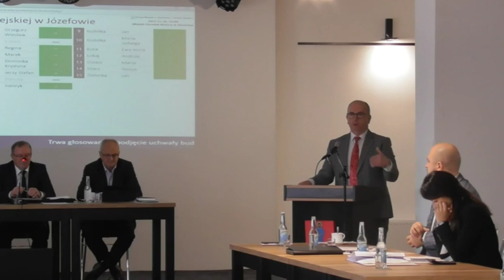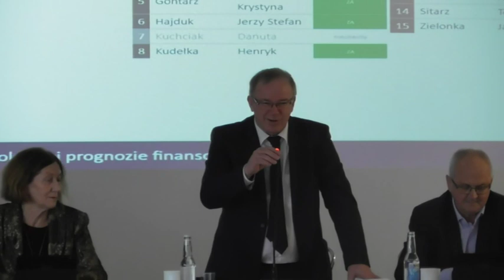Sesja XL/2022 Rady Miejskiej w Józefowie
Sesja XL z dnia 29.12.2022 r. Rady Miejskiej w Józefowie